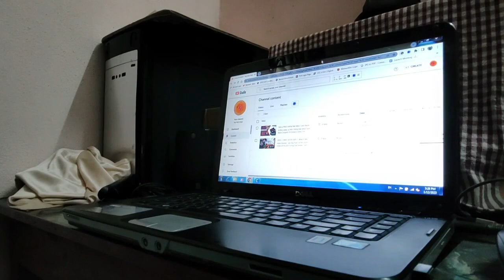2023 me ghar aaya ek bandar | Vlog Day 3 | Hindi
hello guys,
In this video i am telling about my daily lifestyle and my another social life. Me and my mother are going to market for some shopping so did not complete shopping and
Me and my son are kidding a movement in rhyming and my little child are hang on window so we called a monkey.
so guys i definitely say that you are enjoying the video and i am trying to entertain you.
so friends thanks watching this video